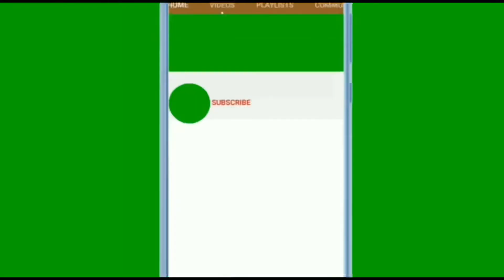Учительница спасла собак от верной гибели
65-летняя бывшая учительница Ян Сяоюнь, которая теперь работает в приюте для животных, расположенном в Тяньцзине, проехала более 2400 км чтобы спасти 100 собак от верной смерти. Давняя традиция употреблять собачатину сохранилась в нескольких областях Китая, однако больше всего она распространена на юге страны. В этом году навлек на себя невиданный гнев со стороны международного сообщества.